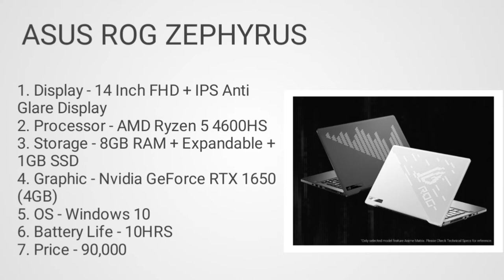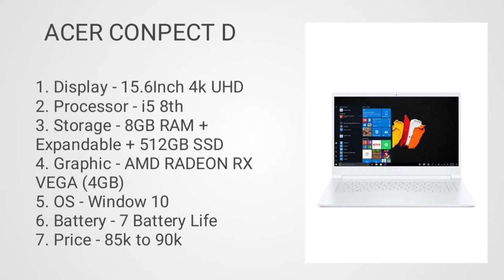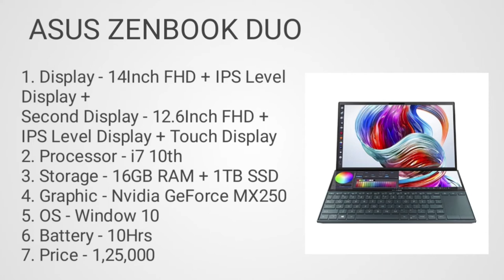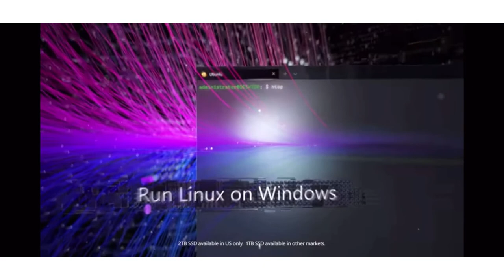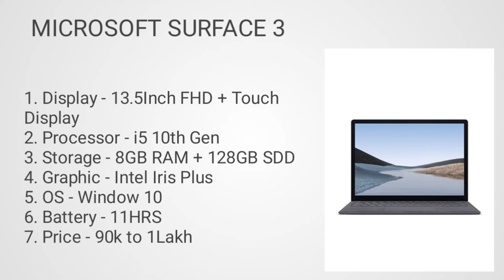Best laptop for architecture.Laptop for architecture in 2021.Architecture laptop under.Architecture